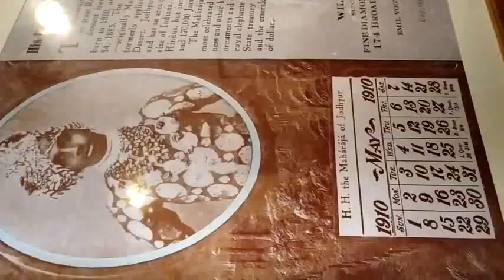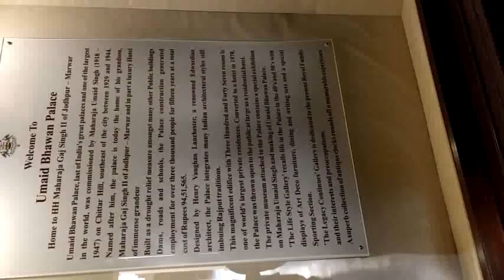जोधपुर पर्यटक स्थल,Umed bhawan,chitar pailes जोधपुर जाये तो यह ज़रूर देखें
उम्मेद भवन पैलेस (चित्र पैलेस)
राजस्थान जोधपुर पर्यटक स्थल